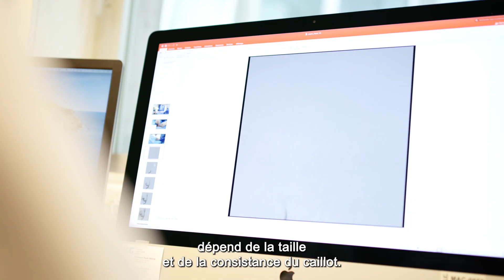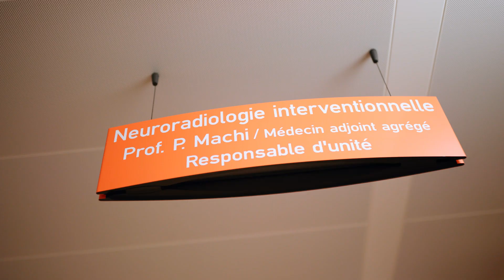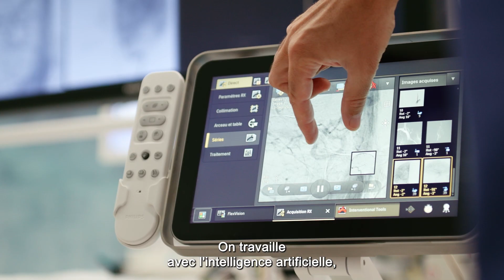Le 29 octobre, c’est la Journée mondiale de l’AVC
Le professeur Paolo Machi des @hug_ge nous fait découvrir son passionnant domaine de recherche, le traitement endovasculaire. «La recherche que nous faisons vise à découvrir tous les détails et secrets de l’occlusion des artères du cerveau pour être, dans un temps très court, absolument efficaces et améliorer l'évolution clinique de nos patients.»